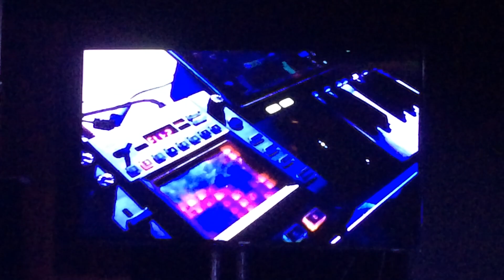KOMPLETE KONTROL-S Series and KOMPLETE 10 Launch Party w/ Mark De-Clive Lowe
The KOMPLETE KONTROL S-Series and KOMPLETE 10 was recently unveiled to top local artists and press at LA's Paramount Recording Studios.

Here is a special performance by Mark De-clive Lowe!